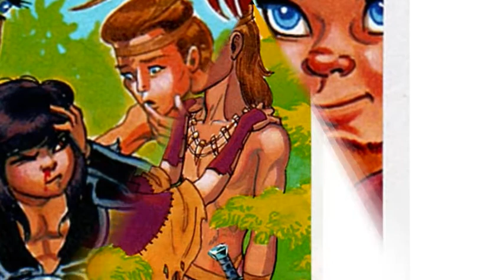Vondeling van Ameland - Kleine Vlek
This video was a request from my little sister, so I made it (thats why it is in Dutch, I'm sorry for the ones who don't understand it, maybe I'll translate the lyrics in the future).

I've tried to translate the lyrics, but it was a very tough job, so I can only hope it is understandable.

Intro

On the beach of Ameland, As baby, he was washed ashore, Thrown overboard
bound on a rescue buoy
on the golves he felt as in the womb
en he screamed untill he was found by an comber (? ww: comb on the beach or loot)

Ameland spoke disgrace of the comber (?)
a strange person who lived from the wind
and already found the strangest things
how came the comber on that child
if he goes out every day to comb on the beach
the foundling had to go with him
and when he started to talk after a year was his first word:
Sea

On the beach of Ameland played the child for years
the comber was his master who teached him wise lessons
he stood straddle-legged on the sand wasn't scared of the enraged sea and screamed so long till the flood turned

Ameland spoke disgrace of the child
the foundling who screamed as the wind
how was it possible that the sea withdrew for a child?
What he screamed, none could say
that was hard to hear in the distance
and when they asked the comber, he said: I think he scream: I will come.

I will come, I will come
Sea
Wind
Sun
Ocean
I will come

*pictures*

On the beach of Ameland he stood as boy in the eveningsun
he said no word, slowly he started to pull his clothes off
the flood came to him, he saw only the horizon
a last time he turned around then he walked into the sea.

Ameland spoke disgrace of te boy
that naked, strange foundling
they had gather on the dune
because they felt something would happen
and then he started to scream
so loud that it was heard in the dunes
for a moment they saw him walk on the water
before he sank to the depth
and drowned

I will come,
I will come
Sea
Wind
Sun
Ocean
I will come

I will come
I will come
Sea
Wind
Sun
Ocean
I will come...

*outro*

Song is copyrighted by Boudewijn de Groot, Elfquest is copyrighted by WaRP-graphics.